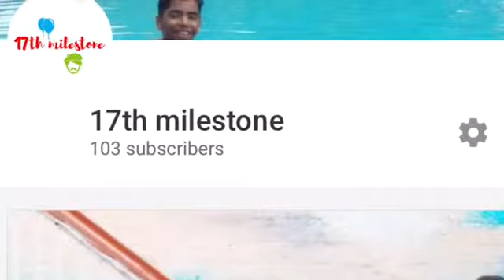100 SUBSCRIBERS ! Thank you so much ! // 17th Milestone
This could have not been possible without you guys !!!